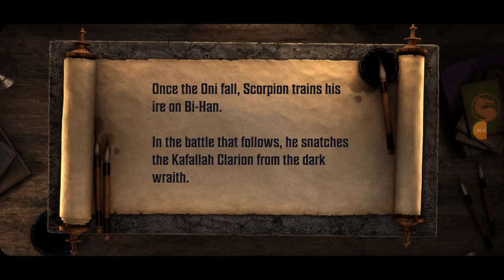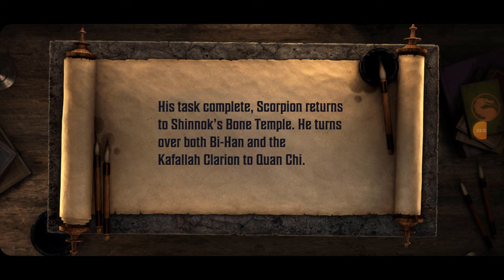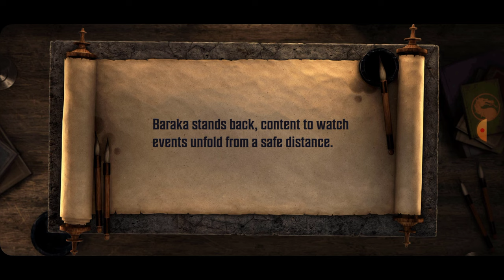Mortal Kombat: Onslaught - PART 1 | GTX 750 Ti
Mortal Kombat
Platforms: Android & iOS
▬▬▬ Description ▬▬▬
For eons, the realms have been locked in Mortal Kombat. Blood has been shed and lives taken in epic duels between darkness and light. Now the Elder Gods call upon YOU to step into the action and join in the battles that will determine the fate of the realms! Experience the vast world of Mortal Kombat in a cinematic, mobile-exclusive RPG journey. Build a team featuring your favorite Fighters from Mortal Kombat’s expansive history and pit them against wave after wave of blood-thirsty foes.

FIGHT IN EPIC RPG KOMBAT
For the first time in Mortal Kombat’s action-packed history, unleash total mayhem in fast-paced, strategy RPG battles of up to 10 characters at once! Assemble powerful teams of 4 classic champions—such as Raiden, Liu Kang, Scorpion, and Shao Kahn. Master kombat skills, like Kombos and Special Abilities, and create the mightiest team, fighting your way through the Earthrealm-shattering Story Mode.

COLLECT ICONIC FIGHTERS
Collect and level up iconic Mortal Kombat Fighters from a massive roster, including veterans like Sub-Zero, Johnny Cage, Jade, Kitana, Jax, Sonya Blade, and many more! Summon featured Fighters including rare, fan-favorite variants of classic kombatants like Cyrax and Smoke. Use strategy to assemble teams of 4 based on their unique fighting abilities and class-based skills to prepare for the RPG kombat action.

EXPERIENCE A NEW, EPIC STORY
Triple-A quality graphics, visceral battles, cinematic cut scenes, and brutal Fatalities like only Mortal Kombat can deliver! Duel your way through the many chapters of RPG kombat, unlocking new champions along the way and immersing yourself in the action-packed story of Shinnok’s bid for destruction.

MASTER THE STRATEGY GAMEPLAY
Build unstoppable teams, catered to the unique challenges of many different RPG game modes. Assemble a diverse roster of Assassins, Warriors, Snipers, and Defenders in preparation for the strategy action. Earn a myriad of rewards and resources to increase your Fighters’ power, evolve kombat skills, and level up Gear. Equip Relics—powerful items pulled from Mortal Kombat lore—on specific Fighters strategically and earn battle effect bonuses, even Fatalities!

DOMINATE THE KOMPETITION
Train your team, level them up, and boost their skills in Boss Tower and Chasm Modes, then take them to the Arena and challenge players from across Earthrealm to kombat. Make sure to participate in PVP Seasons, earn special Arena rewards, and climb the leaderboards to show the world what you are made of!

Play now to help save the universe from Shinnok’s evil plans and battle for victory in this new RPG experience!

Offered By:
Warner Bros. International Enterprises

calamity gaming
calamity gaming
nvidia gtx 750 t1
gtx 750 ti
mortal kombat